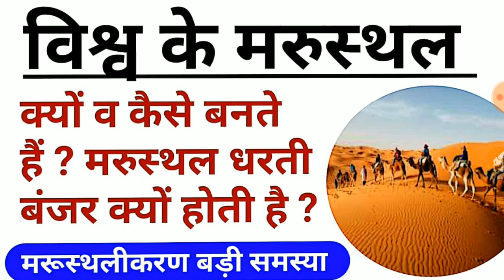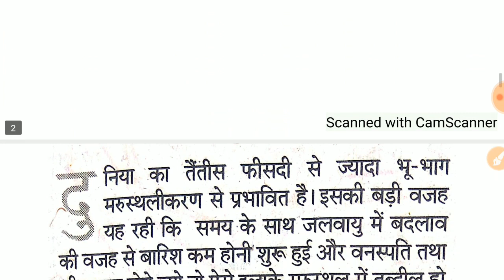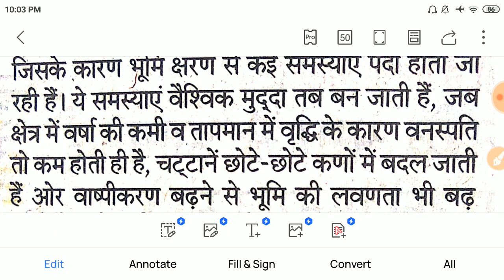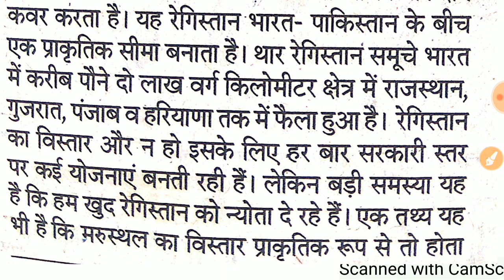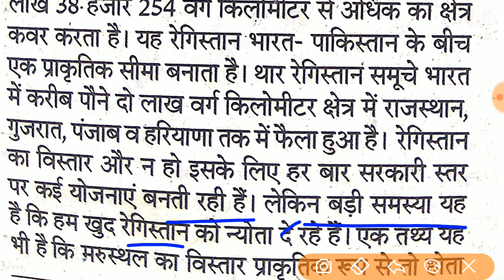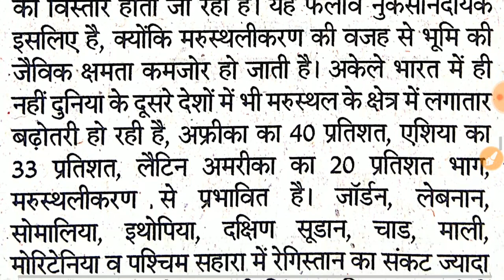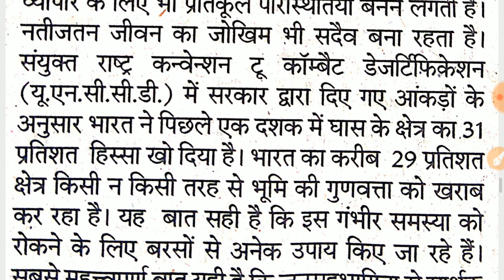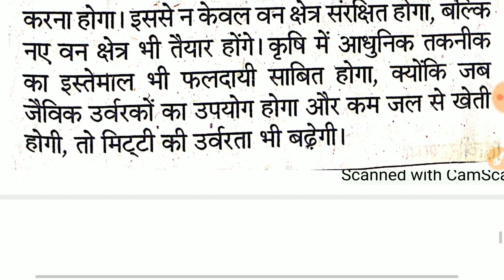थार मरूभूमि Thar Desert || विश्व के प्रमुख रेगिस्तान|| History of Formation of Thar desert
थार मरूभूमि Thar Desert, विश्व के प्रमुख रेगिस्तान, History of Formation of Thar desert, मरूस्थल, मरूस्थलीकरण किसे कहते हैं, मरूस्थल क्रांति, मरूस्थलीकरण, मरूस्थलीय मृदा की कोई दो विशेषताएं लिखिए, मरूस्थल और शुष्क क्षेत्र, मरूस्थलीकरण क्या है, मरूस्थलीकरण राजस्थान, सहारा मरुस्थल एक रहस्यमयी दुनिया, the great shara desert, important desert in world, मरूस्थल , कैसे बना था जैसलमेर का रेगिस्तान, मरूस्थलीकरण by Gyan ka adda,